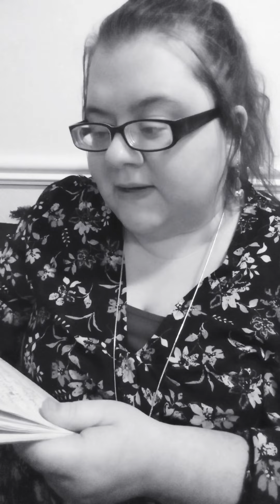3 Part Dream: Theatres and Saturn